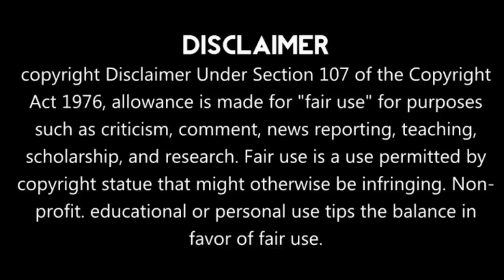Part-11 Handsome Prince Fell In Love With Poor Girl ❤ Chinese Drama हिन्दीं Explanation (Oh My Lord)